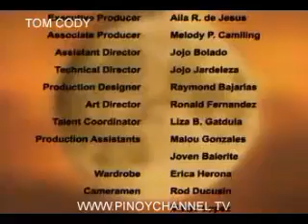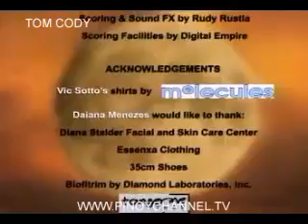MIDARAS12_chunk_5.mp4